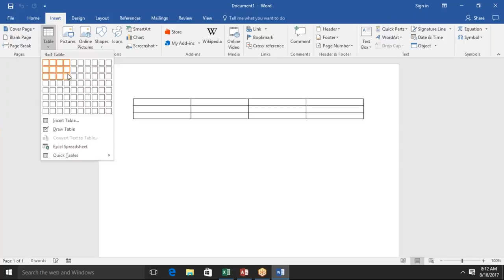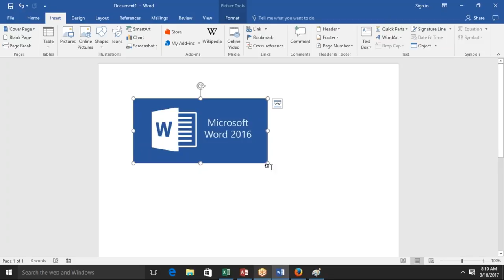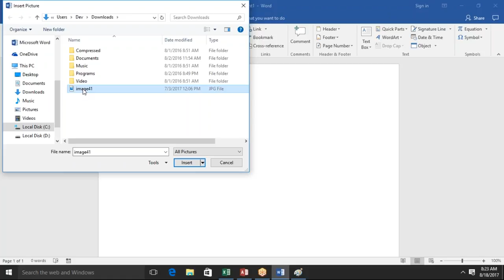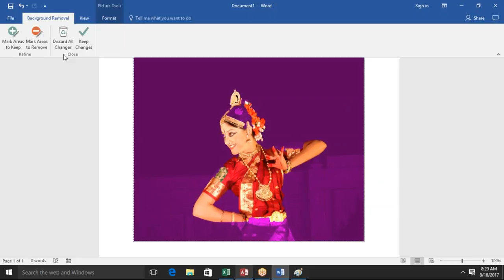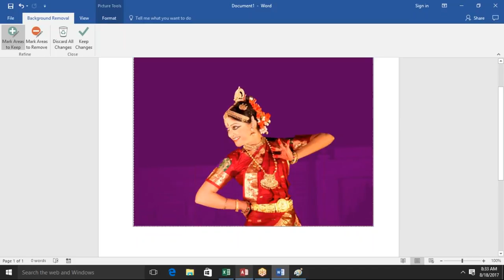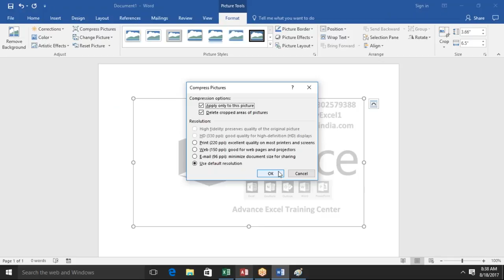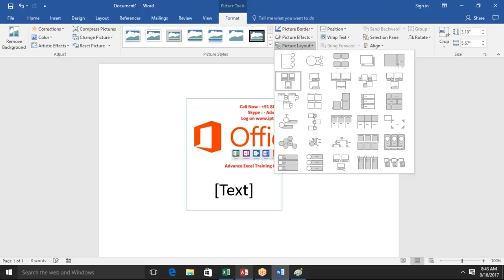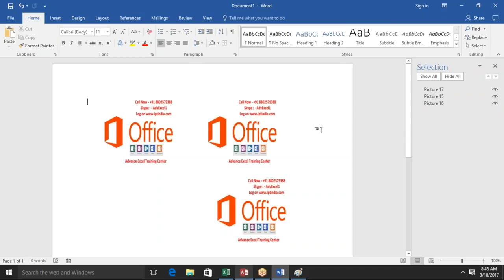Edit in Picture in MS Word 2016 in Hindi with Sujeet Kumar